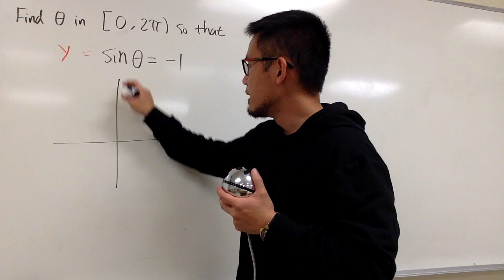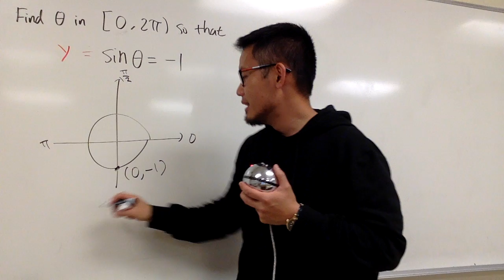Solve sin(θ)= -1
solve sine equals to -1,
solve trig equations,

blackpenredpen